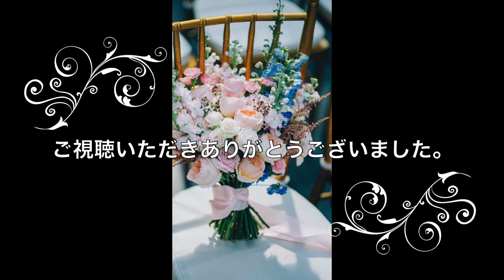【海外vlog】【アフタヌーンティー】クアラルンプールのグランドハイアットのアフタヌーンティー。絶景 とグルメ両方満喫Afternoon tea at Grand Hyatt KL/ Malaysia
【海外vlog】【アフタヌーンティー】マレーシア/クアラルンプールのGrand Hyatt KL /Thirty8のアフタヌーンティーに行ってきました。
Selamat Hari Ibu♪Grand Hyatt KL /Thirty8 Afternoon Tea/Malaysia 🇲🇾

Hana in Malaysia〜マレーシア暮らし〜にようこそ♪
クアラルンプールで海外シニア一人暮らしをしています。
日本の生活とは違った、マレーシア生活の良い所、悪い所、またマレーシアでの私のひとり言を楽しんで頂けたら嬉しいです。

Wellcome to 【Hana in Malaysia】
Hi guys, I'm Japanese living in Malaysia with Lexi, a toy poodle . I hope you enjoy the good and bad points of Malaysian life and my soliloquy, which are different from Japanese life. I'm very auntie like your mum la. Please leave your message sometime.Thanks.